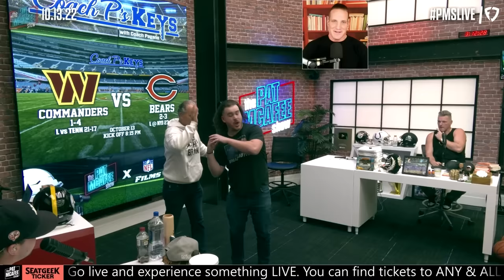An Hour Of The Most Toxic Moments From The Pat McAfee Show | Toxic Moments Part 12